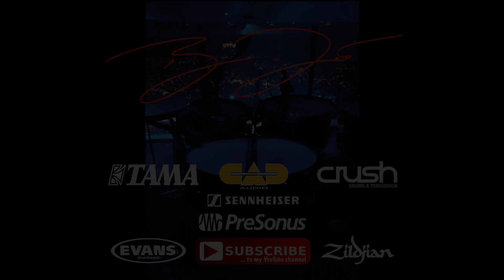Control - Drum Cover - Collie Buddz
Drum Cover of Collie Buddz "Control". The fill leading up to the chorus is a little too busy but it sounded cool so I left it in!!

What gear I use in this video:

Crush and Tama Hardware
I do not possess nor own any copyrights to the song -  "Control" by Collie Buddz